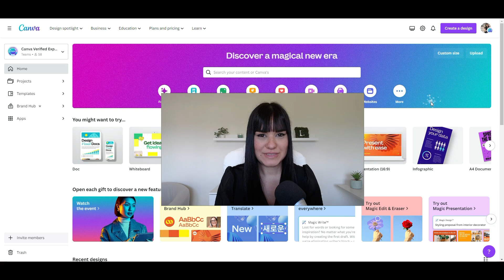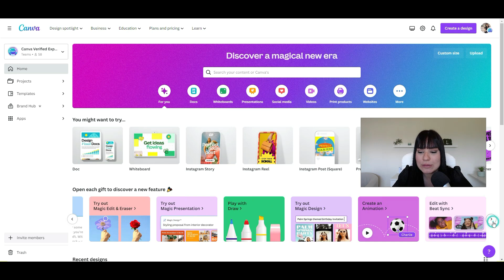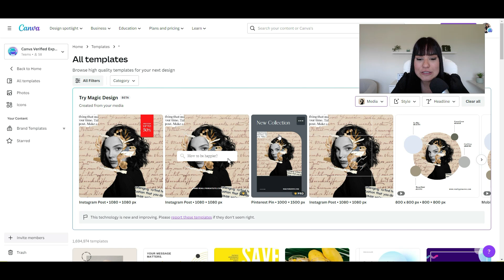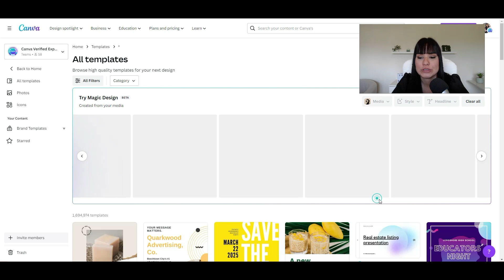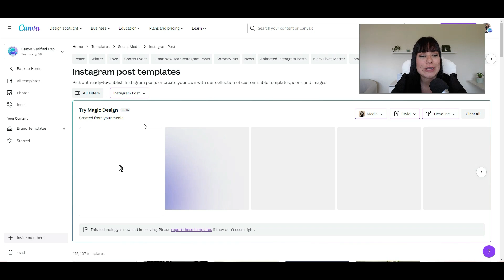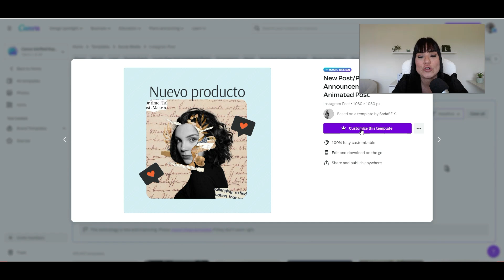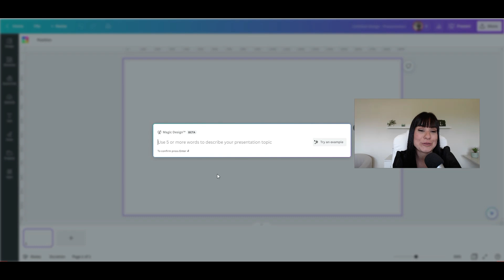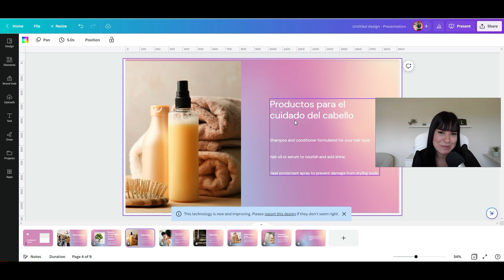Novedad📢 Plantillas automáticas con ✨INTELIGENCIA ARTIFICIAL✨ en CANVA 💙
Aprende a profesionalizarte con tus creatividades y diseños de Canva dentro de la única membresía del mundio para pasar de 0 a 100 con Canva.